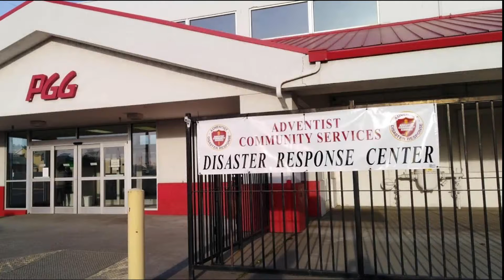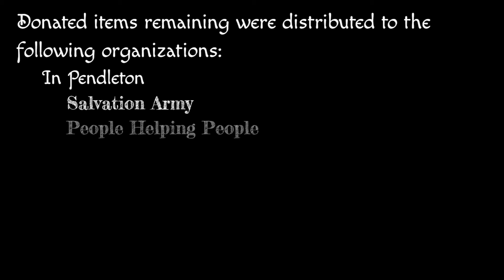ACS Disaster Response - Pendleton, Oregon - February 2020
Adventist Community Services
Disaster Response
Pendleton, Oregon
February 2020
Flood